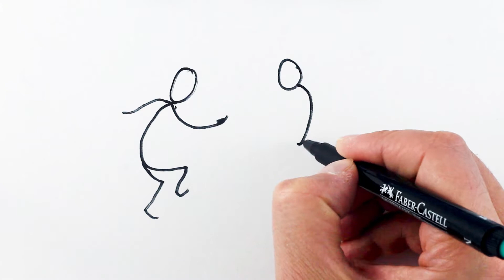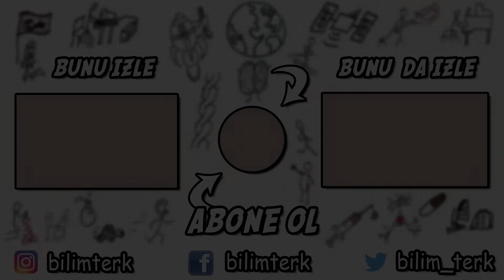NEDEN BAZI İNSANLAR SOLAK ? | Bilim Terk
Bazı insanlar ın arkeolojik kalıntı larda da tspit edildiği üzere milyonlar ca yıl dır neden solak doğduklarını , anne ve baba nın solak - sağlak durumuna göre bebeğin solak olma ihtimal inin ne kadar olduğundan ve solak insanların sağlak insanlara göre avantajlar ından bahsediyorum. İyi seyirler.

NEDEN BAZI İNSANLAR SOLAK ?

Herkese merhabalar. Bu videomuzda insan anatomisi üzerine konuşuyoruz. Solak olarak doğmamız bir şans mıdır, bir seçilim süreci midir ? Arkeolojik insan kalıntılarında yapılan araştırmalarda milyonlarca yıldır nüfusun yaşayan yüzde 10 unun olduğu gibi solak olma durumlarının benzer oran taşıdığı tespit edildi. Doğum esnasında bebeğin solak olma durumunun tahmin edilebileceği öngörülürken, anne ve babanın solaklık-sağlaklık durumunun bebekte solak olma olasılığını yüzde kaç oranında etkilediğini izleyeceksiniz videoda. Solak el olmaının avantajlarını ve kesinlikle çocuklara solaklıktan kurtulma adına baskı yapılmaması gerektiğini de hatırlayacaksınız.

Merhaba Bilim Terk takipçileri ! Sizinle bu youtube kanalımızda teknolojiden sanata, tasarımdan mühendisliğe, matematiğe, fiziğe, kimyaya, biyolojiye, tıp ve sağlıktan psikolojiye ve daha bir çok bilim ve akıl içerikli konu başlıklarından oluşan bilim ve teknoloji videolarımızla hizmetinizde olacağız. Tek hedefimiz var; 'bir şeyi gerçekten ne kadar basitleştirebilirseniz, o kadar hızlı öğrenirsiniz' prensibi çerçevesinde videolarımızı sizlerle paylaşmak. Umarım faydalanır ve çevrenizdekilerin de istifade edebilmesi için videoları onlarla paylaşırsınız. Teşekkürler.

Themeforest aracılığıyla lisanlandırılmıştır. Lisansı mevcuttur.